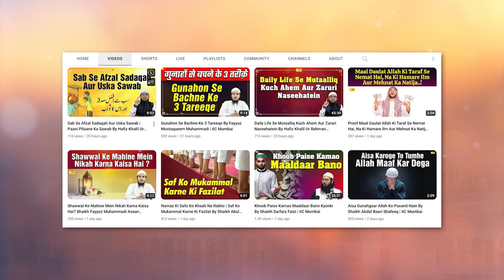Tum Sahabi Nahi Ban Sakte By Hafiz Khalil Ur Rahman Sanabili IIC Mumbai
Bank Account Details:
ILM FOUNDATION
ICICI Bank
Savings account
IFSC CODE-ICIC0001028